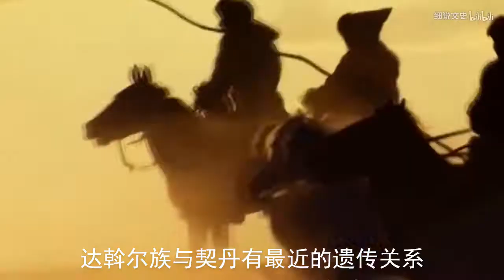消失的契丹后裔到底去哪了？时隔八百年，专家终于找到答案！